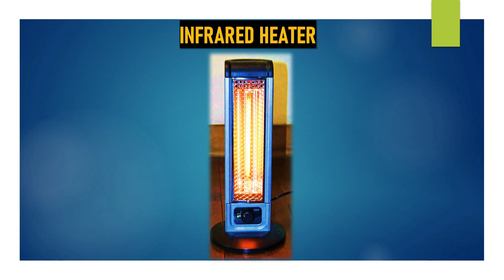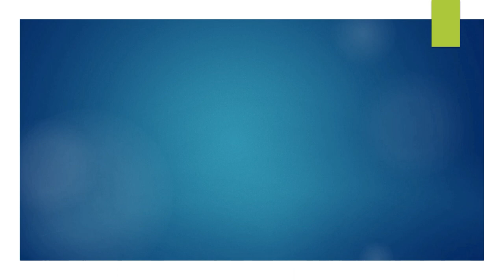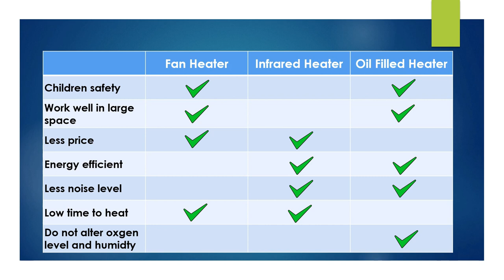Types of Room Heater | Which is the best room heater in India | fan heater vs halogen vs Oil Heater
In this video, I have explained all he types of room heater in detail.  These types are classified based on their working principle. Basic types of room heaters available in India are:

1. Fan Heater / Convection Heater / Ceramic Room heater / Blower heater

2. Halogen heater / Space Heater / Quartz heater / Radiant heater / Infrared heater

3. Oil filled heater / Oil based room heater

After the basic explanation of all three types of room heaters we will see the differences in their characteristics and their pros and cons like cost / price, energy consumption / electricity bills, noise level, children safety, efficiency. At last you would be able to decide which is the best room heater for you according to your requirement and budget.

This video is recorded in Hindi